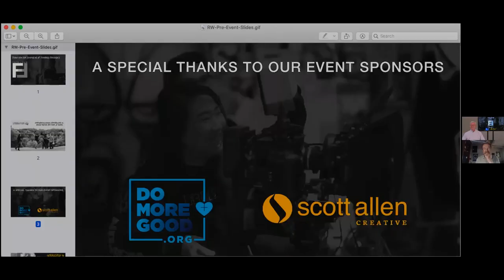Faith + Film: Ralph Winter Webinar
Hear Hollywood Producer, Ralph Winter (X-Men trilogy, Wolverine: Origins, Planet of the Apes, Fantastic Four, The Giver, etc.), share about how his faith has guided him throughout a 40+ year career in film and TV.